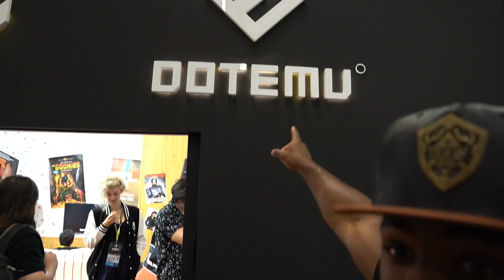WINDJAMMERS 2 updates & reactions at Gamescom 2018! - EuroTrip Vlog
AUSTIN CREED gets what he wanted -- all the inside info on the upcoming WindJammers 2 from the developers at Dotemu while attending Gamescom 2018! Our host got to play the game and just what does one of the world's best Windjammers think?

Follow UpUpDownDown for daily episodes!